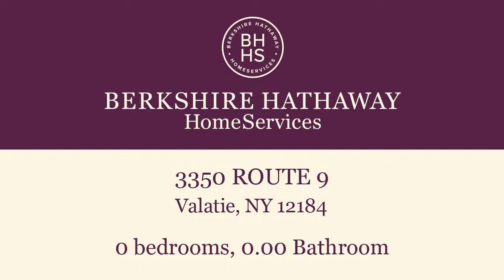Commercial for sale - 3350 ROUTE 9, Valatie, NY 12184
This is an excellent opportunity for commercial development 3 miles south of i 90 exit 12.  Now priced to sell both parcels have a total of 3 acres with 453 sq ft of road frontage.  This one parcel has 2.15 acres and 320 sq ft of rd frontage and has a former restaurant with 3500 sq ft and also a two story four bedroom home. The additional parcel, MLS#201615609  There is a right of way for additional parking.

Bedrooms: 0
Bathrooms: 0.00
Square Feet: 3594
Price: $275,000

For more information about this property, please contact John Van Buren at or . You can also text 4980001 to 67299.